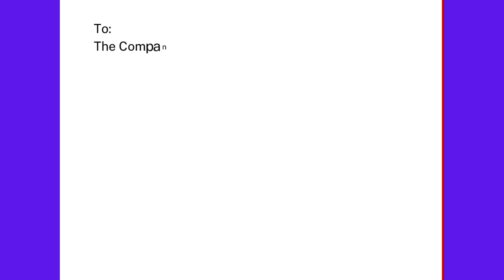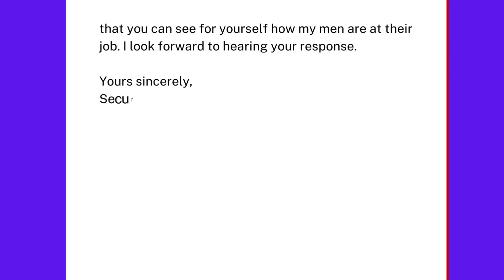How to write Proposal letter for security Service | Security Proposal Letter Template